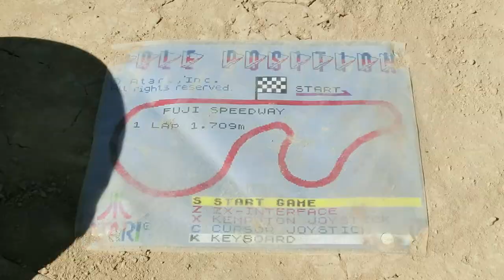Rocket Day 2014 - Fuji Speedway- A homemade race track.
Rocket day. Vanessa and I made this track. Everyone wanted to play! We took times and had a leaderboard.
Next year we will choose another famous track to make. Most of this is GoPro footage with a little Exilim in there.
Actually a pretty technical track scaled down to this size and the cart.